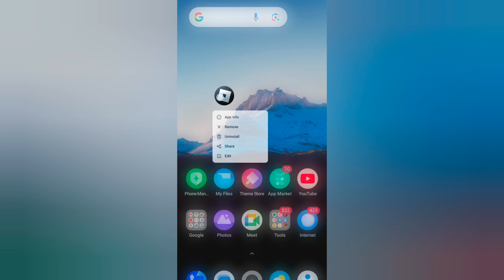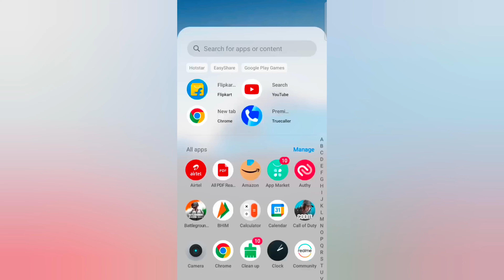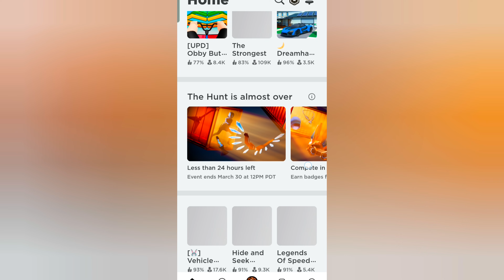Sửa lỗi kết nối Roblox (PC hoặc Laptop hoặc Mobile)sửa lỗi roblox không mở được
1.sự cố máy chủ roblox
2.roblox, roblox down
3.roblox tắt, lỗi kết nối roblox
4.lỗi kết nối roblox pc
5.cách sửa lỗi kết nối roblox pc
7.lỗi kết nối roblox 2024
8.sửa roblox không hoạt động
9.cách sửa lỗi kết nối roblox trên pc
10.cách sửa lỗi kết nối roblox pc 2024
11.Cách sửa lỗi kết nối Roblox
12.Thử lại sau' trên Roblox
13.roblox sự cố kết nối internet
14.cách sửa lỗi roblox không mở
15.cách sửa lỗi kết nối roblox
16.sửa lỗi kết nối roblox
17.sửa lỗi roblox không mở được
18.có thể bạn chưa biết

🔀 Important Note 👇👇🔰

🔀 Your Questions 👇👇🔰